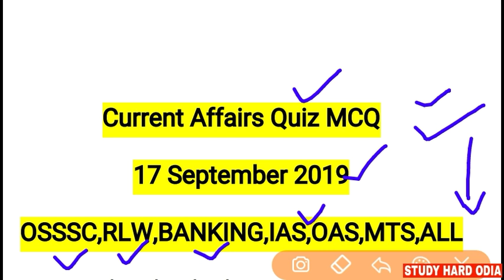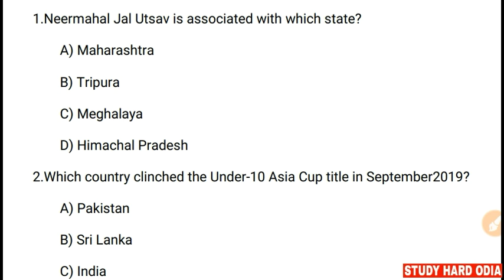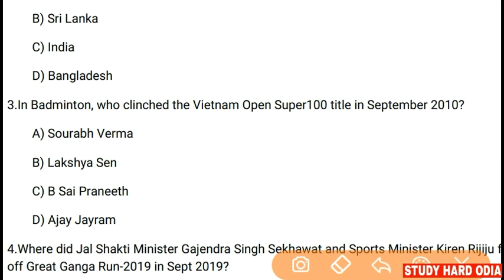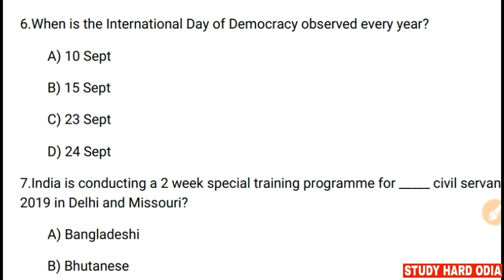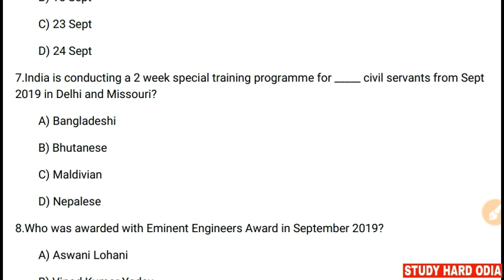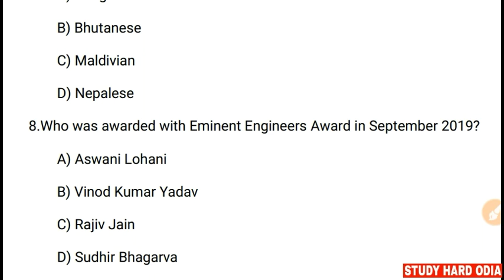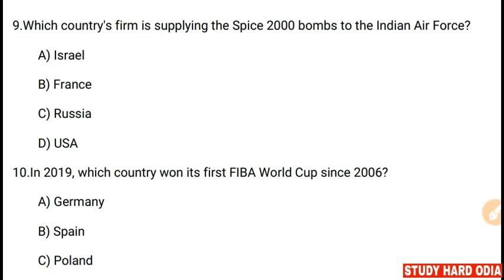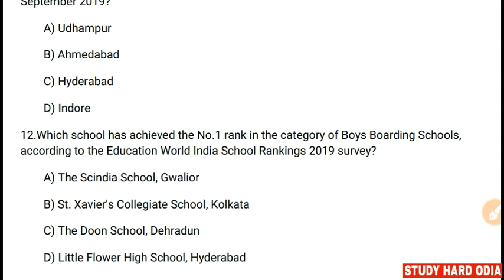17 September 2019 Current Affairs | Daily Current Affairs 2019 | Odia Current Affairs Sept 2019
17th September 2019 Current Affairs in English & Odia for All Competitive Exams.